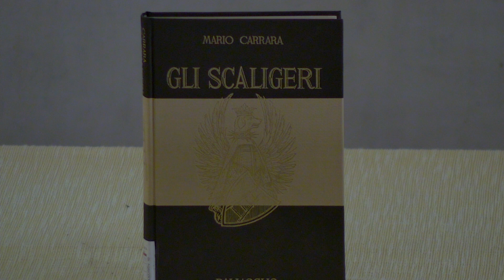ACCADEMICI PER IL PROGRESSO: Mario Carrara (1913-1993)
Cari Amici,
oggi vi presentiamo grazie al contributo del membro effettivo Giuseppe Franco Viviani la figura di Mario Carrara (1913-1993) colonna del sistema bibliotecario museale scaligero del dopoguerra. Fu nominato direttore della Biblioteca Civica di Verona nel 1958 e nei 12 anni di direzione riorganizzò la Biblioteca con criteri più moderni e si trovò a gestire la ridefinizione di spazi e funzioni della Biblioteca rispetto agli Archivi veronesi, fino al 1961 conservati in un piano della Biblioteca; si devono inoltre alla sua azione di sensibilizzazione presso politici e amministratori importanti restauri, come quello della Sala di teologia, delle sale di consultazione, del piano terra dell'edificio, e la costruzione del nuovo magazzino librario. Ricoprì prestigiosi incarichi nazionali e internazionali: ispettore bibliografico onorario per il Comune di Verona dal 1968, membro del Consiglio della LIBER (Ligue des bibliothèques européennes de recherche) (1971), del Consiglio superiore delle accademie e biblioteche presso il Ministero della pubblica istruzione (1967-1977). Fu segretario dell'Accademia di agricoltura scienze e lettere di Verona  dal 1966 al 1990 e direttore della sua biblioteca.
Cospicua è la sua produzione nel campo degli studi storici e biblioteconomici. Nel 1971 fu insignito della medaglia d'oro per i benemeriti della cultura. L’Accademia oggi lo vuole ringraziare rendendogli omaggio e raccontandolo brevemente in questo video. Buona visione!